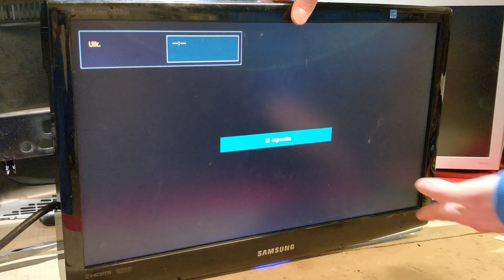How to Fix Lines on a Monitor/TV For Free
Today we're going to fix a monitor that's showing a permanent vertical line.